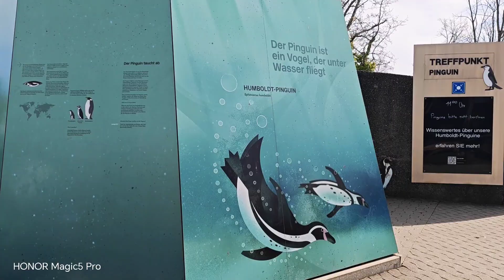KNIES KINDERZOO, Rapperswil Jona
Knies Children's Zoo is a zoological garden in Rapperswil in the Swiss canton of St. Gallen.  The zoo belongs to the Swiss National Circus Knie and is part of its winter quarters.  Some animals from the children's zoo used to accompany Circus Knie on its Swiss tour as a traveling zoo.

 Knie's children's zoo invites you to visit from February to November.  In contrast to other zoos, direct contact between visitors and the animals is an important concern and certainly desired.  Various pets may be petted and fed zoo food.

 You can see elephants, many ungulates, several species of monkeys, rodents, kangaroos and a whole range of birds, a total of around 400 animals from 44 species.  The zoo also offers a sea lion show as well as refreshments and play options.

 Knie's children's zoo uses its income to support a project to protect the highly endangered Asian elephants in Sri Lanka.  Support for another project in Thailand is currently being examined